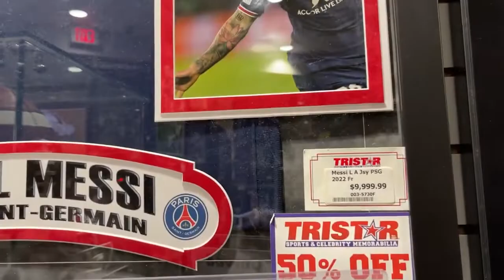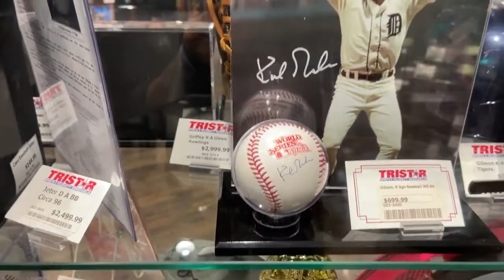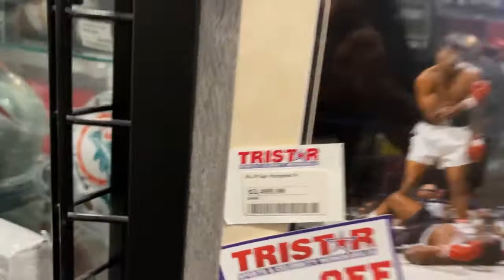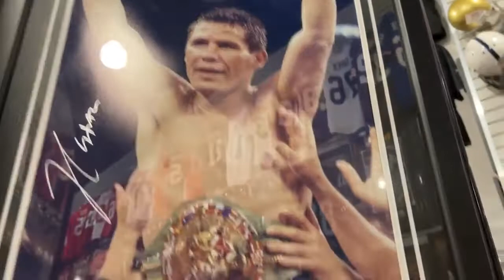Pagar 10 MIL DÓLARES por un autógrafo de MESSI en LAS VEGAS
En Las Vegas hay una tienda que vende artículos firmados originales. Aquí te la compartimos.